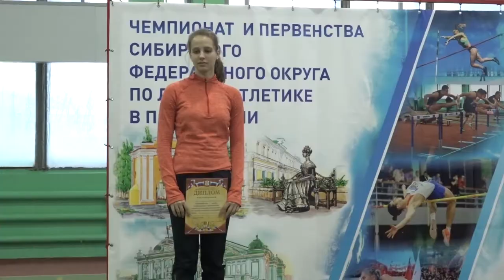Чемпионат и первенство СФО по легкой атлетике